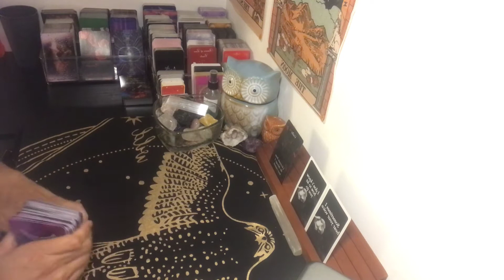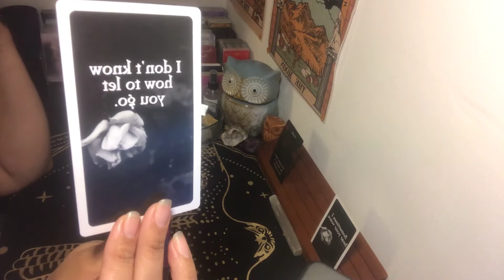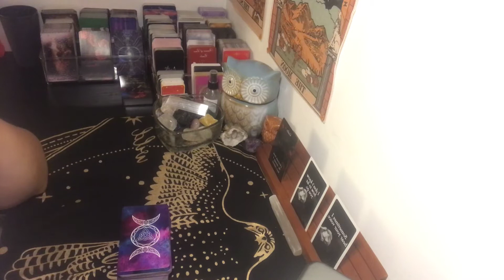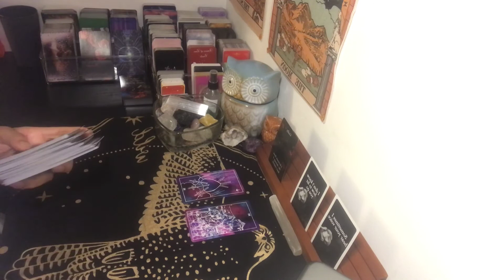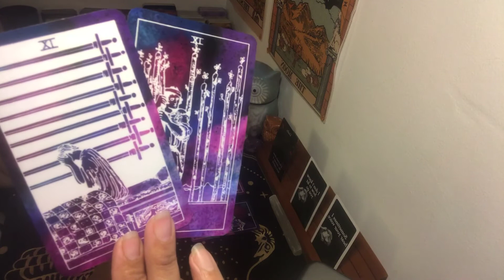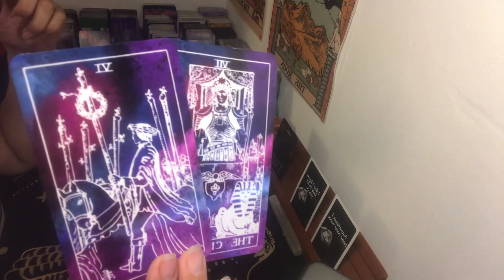Aquarius ~I miss you~ Weekend Reading~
Second Channel:
Soulmates In Separation Tarot

***Recomended reader(s)***